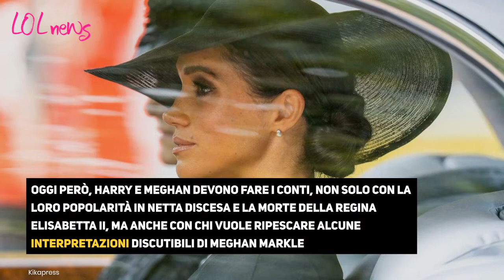Meghan Markle e la scena a luci rosse: mistero sulla sparizione di quelle immagini compromettenti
Oggi Harry e Meghan devono fare i conti, non solo con la loro popolarità in netta discesa e la morte della Regina Elisabetta II, ma anche con chi vuole ripescare alcune interpretazioni discutibili di Meghan Markle...

LEGGI ANCHE: -- Meghan Markle, la rivelazione sui problemi mentali: così Harry l’ha salvata